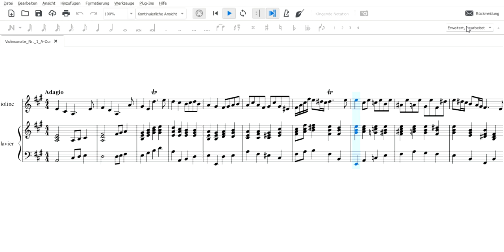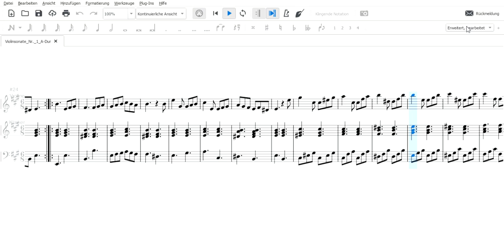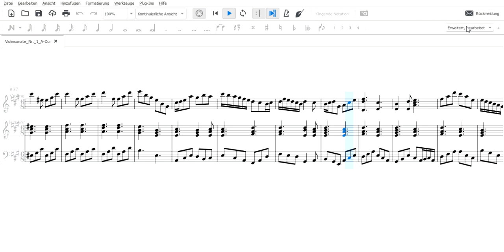Violin Sonata No. 1 in A major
0:00 1st movement: Adagio
2:22 2nd movement: Allegro
3:43 3rd movement: Largo
5:06 4th movement: Allegro grazioso